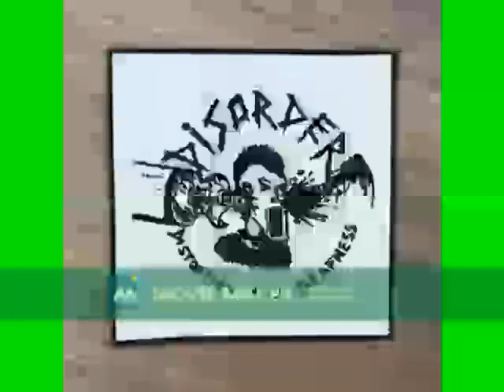driller killer by disorder 10 2023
Room 4 studio.
Taf -bass guitar and vocals.
Sully Drums.
Alex Upchuck-guitar and vocals.
Recorded live in the studio.